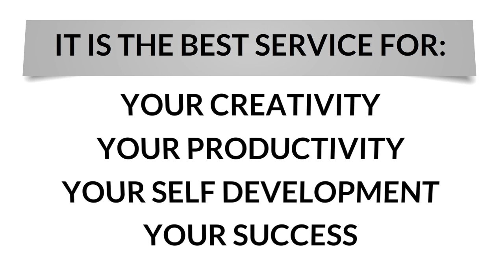Know more about Disease and Colour eBook 1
Know more about Disease and Colour eBook

There are many colors and many diseases. Sometimes too much of a color will make us sick, same as too little of a color. If we can keep the right balance in all our systems, it can prove to be quite beneficial to our health. Soak up each color until you get your fill and go onto the next problem. Whatever is bothering you can be located in articles on the web or in a book in your library. You will find that the amazing colors are going to be part of you for a good long time.

Know more about How to get the